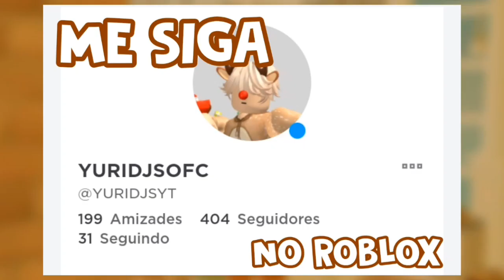LISTA DE PETS MAIS VALIOSO DO NATAL NO ADOPT ME-ROBLOX!!❄️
🔥Canal de Adopt me!Trocas,Dicas,Desafios entre outros,você encontra aqui!🔥

⭐Canais recomendo:@mahzinhamo @mah @Mah_Gamer1150

📸Me siga no Instagram:Yurikaicc
🐦Me siga no twitter:Yuri na área games

💸Monetização em breve!💸